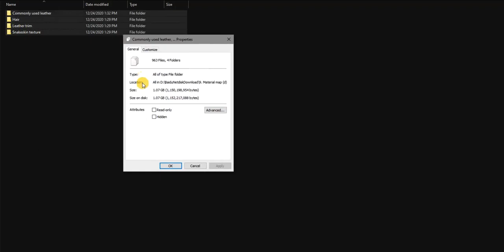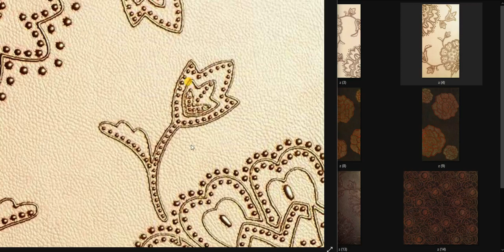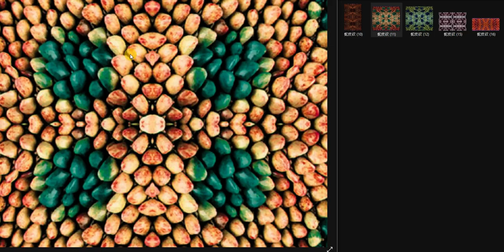Download 960 Leather HD Maps Vol.01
3DS MAX MODELS FOR ARCHITECT
- Very cheap
- Fast download speed
- High quality